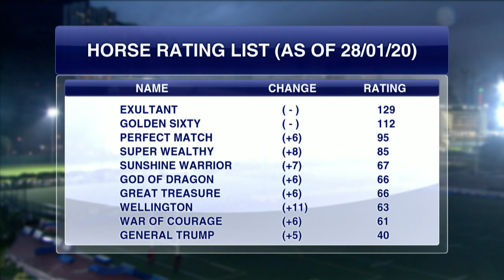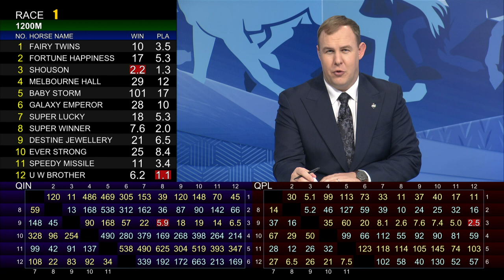[Racing To Win] 19/20 #40 Happy Valley – R1 (29 January)